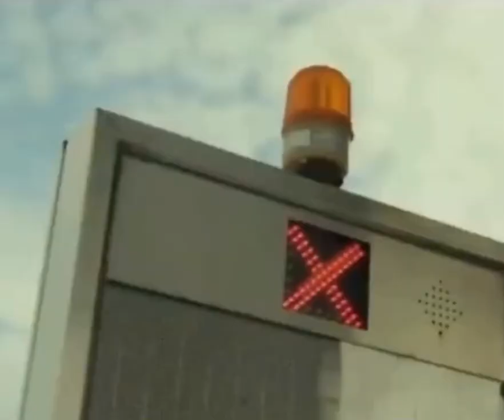Masicka - Bush Rat UnRelease Track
For any business Arrangement/Deals find me on My Instagram account Below

A LOT OF DANCEHALL FANS ARE INTERESTING  IN SEEING A LYRIKAL DANCEHALL CLASH RIGHTNOW IN THE DANCEHALL SOCIETY.

HOW EVER UPVIEW ENTERTAINMENT WILL ONLY PROMOTE LYRICAL DANCEHALL CLASH THATS GONNA BUILD EACH AND EVERY ARTIST PLATFORM.

“Like This your reading this 👌🇯🇲🌎🌎🎬🎬💯🧪🩸🦠🌎